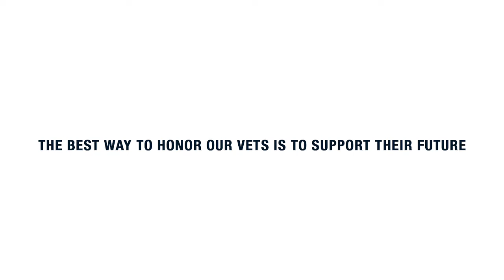Veteran Spotlight: April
April Leizears discusses the challenges of finding the right job after the military. Easter Seals of DC, MD and VA's Veteran Staffing Network (VSN) helped April overcome those challenges and land a job with First Data.